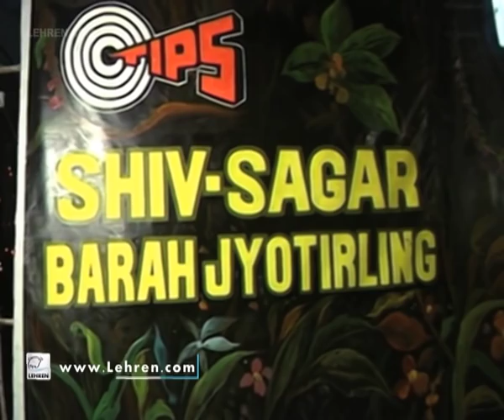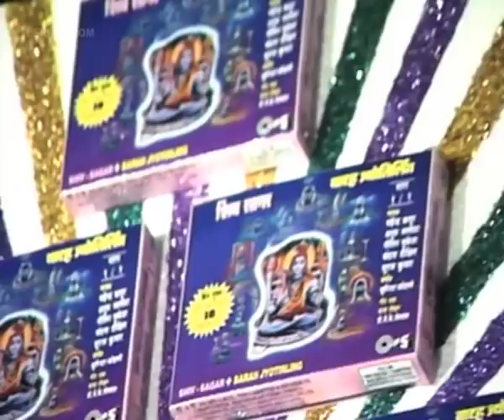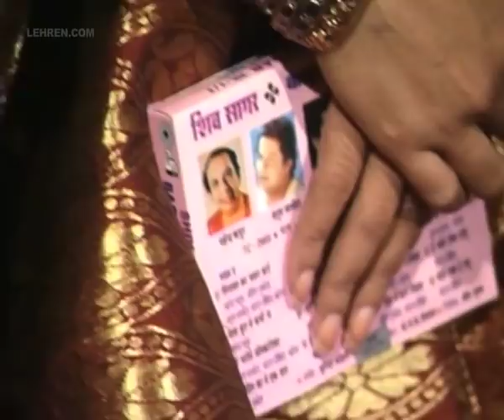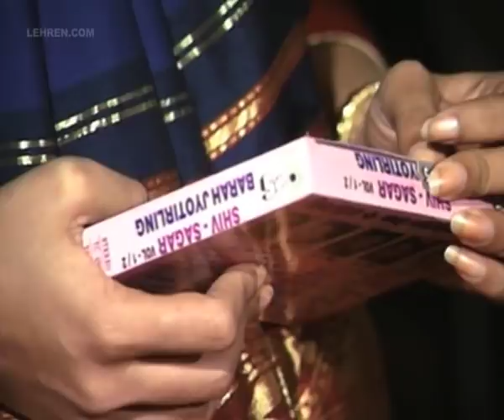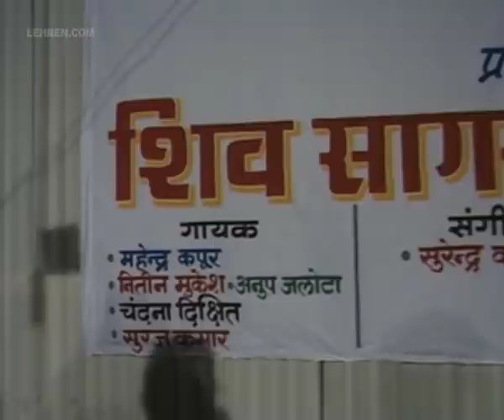Launch Of Shiv Sagar Barah Jyotirling Album| Mahendra Kapoor | Flashback Video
In this flashback video, watch the launch of Tips' Shiv Sagar Barah Jyotirling Album. The Part 1 Album was released in 1998. It has 8 songs sung by Mahendra Kapoor, Anup Jalota and Chandana Dixit. BarahJyotirling Mahendra Kapoor MadhuriDixit About Lehren